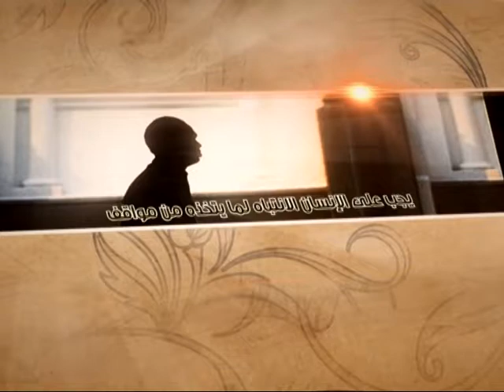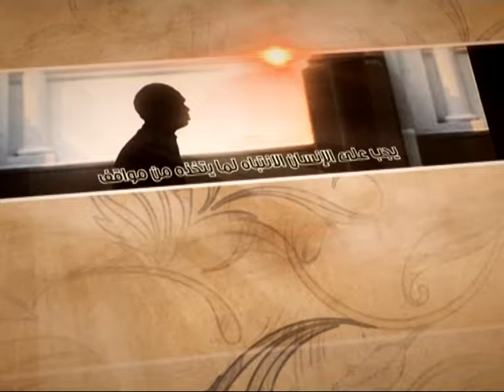العبقات - السقيفة أضرّت البشرية - آية الله الفقيه السيد محمد رضا الشيرازي رحمه الله